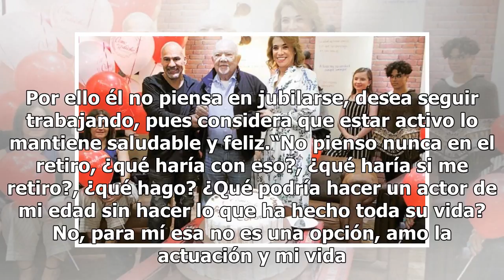Sergio Corona no piensa en retirarse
El primer actor Sergio Corona está a dos meses de cumplir 90 años de edad se niega al retiro y mucho menos a pensar en dejar de actuar, pues asegura no sabe hacer otra cosa. Corona celebró el viernes sus 71 años de carrera de la manera que mejor sabe hacer: trabajando. El festejo se realizó durante ...